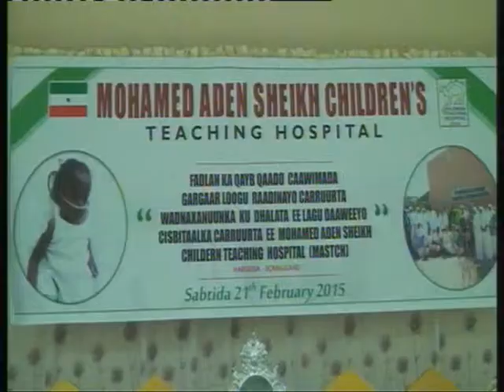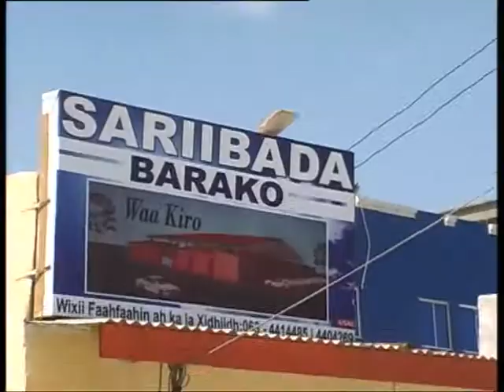NEWS ENG Sun 22 Feb 2015 kh